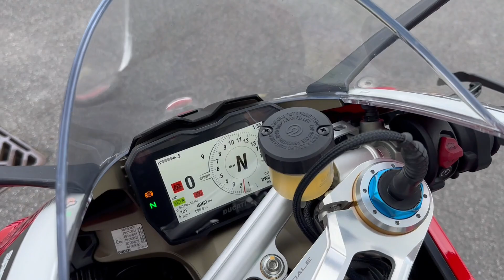Ducati Panigale V4 Speciale (Multi-coloured) walkaround with engine sound for sale